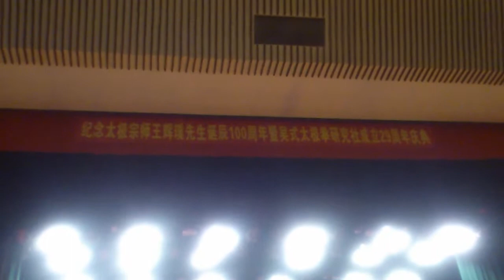纪念太極拳宗师王辉璞诞辰100周年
丹东吴氏太极拳简介　張夏